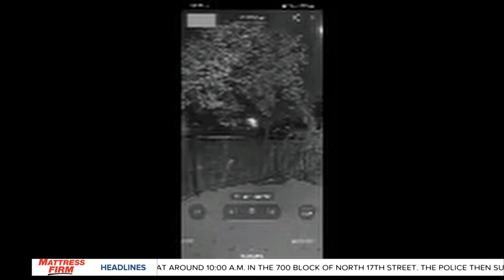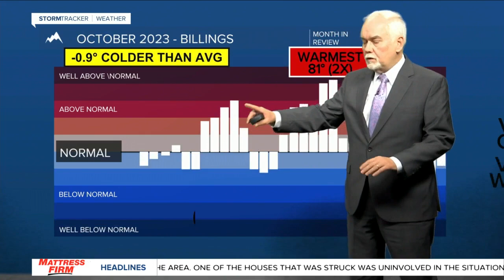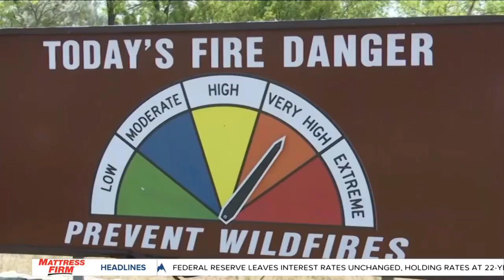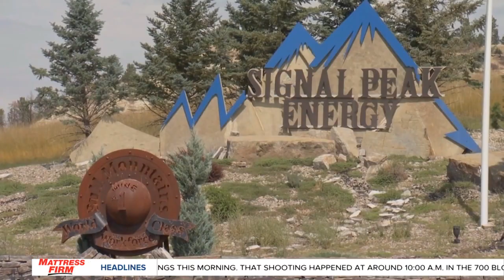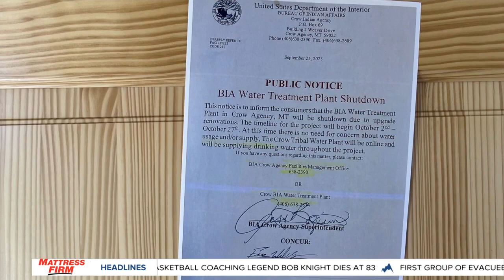MTN 10 o'clock News on Q2 with Andrea Lutz 11-1-23